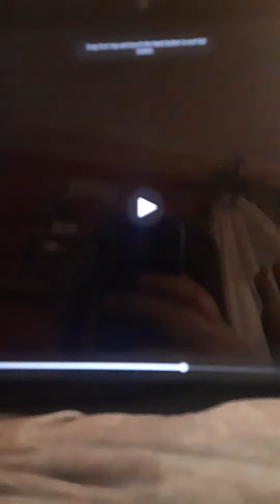Scooby Doo Ghost Of Christmas 7